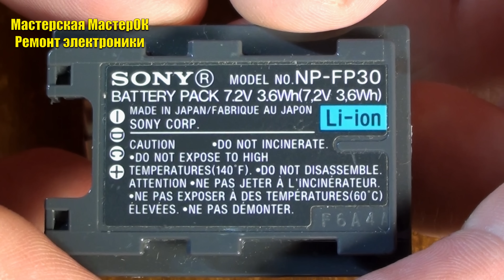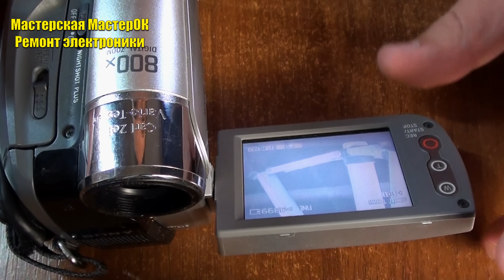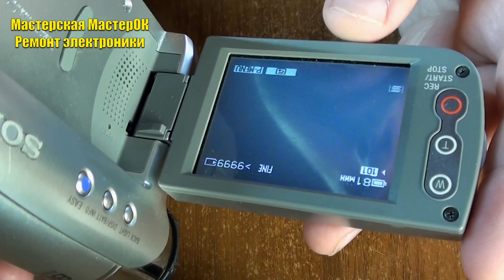Ремонт и восстановление аккумуляторной батареи от видеокамеры. На примере камеры Sony